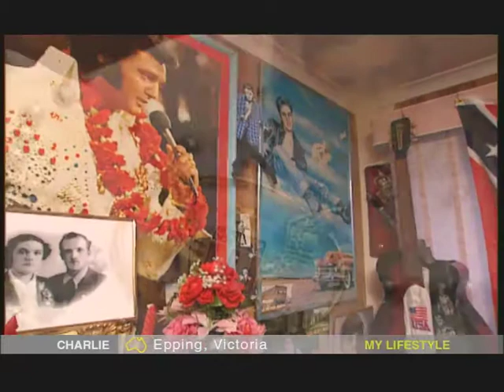Elvis Fan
Channel I.D. for The LifeStyle Channel.